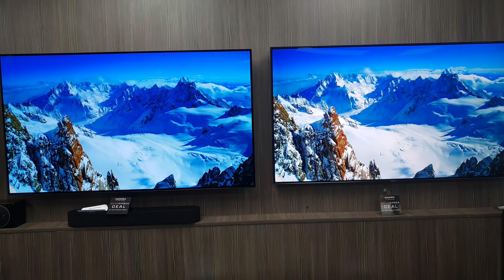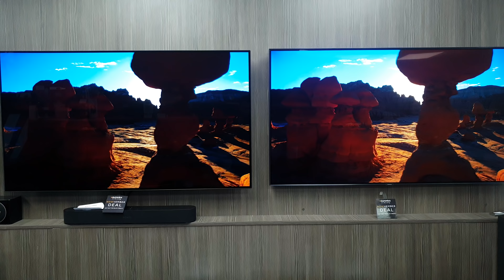QLED VS OLED Samsung Q9FN vs OLEDC8 Standard pic mode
Samsung on right, LG on left. Quick side by side of Samsung QE55Q9FN vs LG 55C8PLA 4k hdr from UHD blu ray on retail mode filmed in 4k 60fps. Standard out of the box picture settings on both.